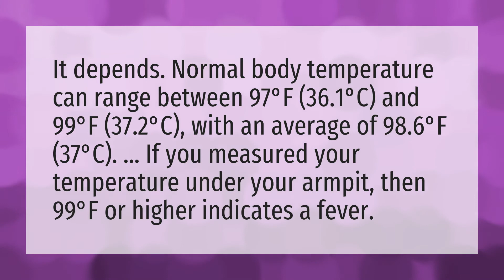Why is my temperature 99?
Low Body Temperature • Why is my temperature 99?